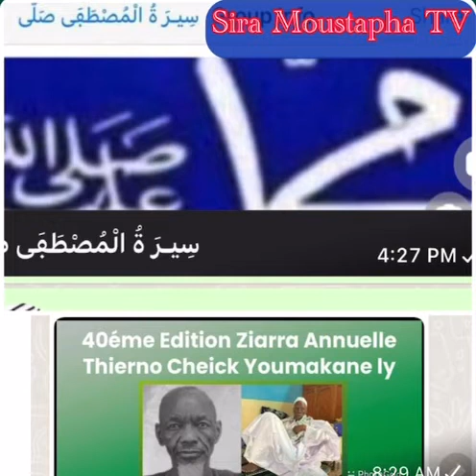Ziara Theirno Sheikh Youmakane ly Pt 4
Video from Baba Talla